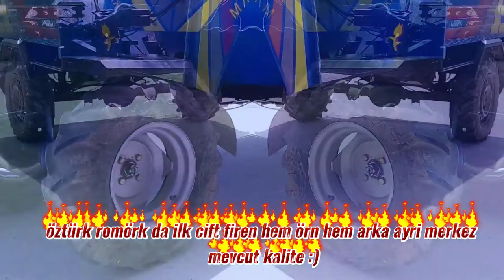YET 510 CİFT FİREN VAR ÖZTÜRK ROMORK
ÜNYE ÖZTÜRK ROMORK TA BİR İLK PATPAT A CİFT FİREN YAPTİK HEM SAG HEM SOL DA FİREN VAR BİZ YAPTİK OLDU YAPTİRMAK İSTİYEN ÜNYE ÖZTÜRK ROMORK TA AYRİ FİRENLER SAG TARAF ARKA SOL TARAF ÖRN FİREN SAGLAM İS ÜNYE ÖZTÜRK ROMÖRK  HÜSEYİN ÖZTÜRK